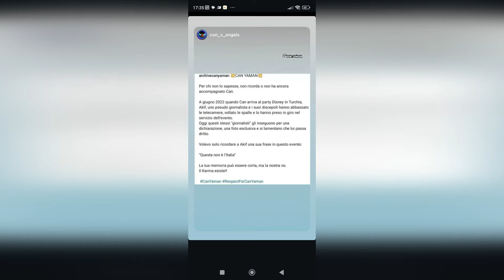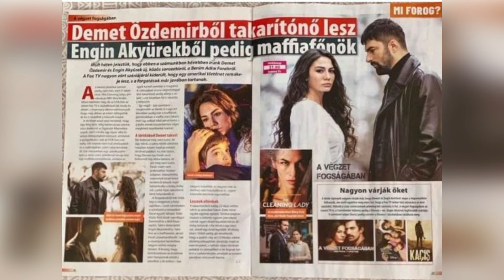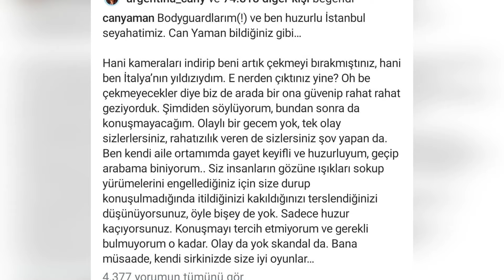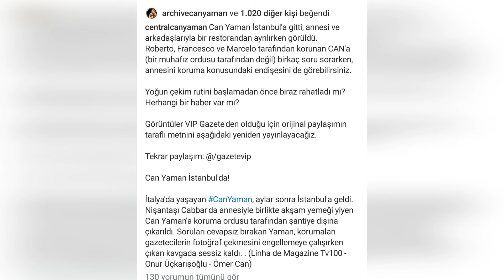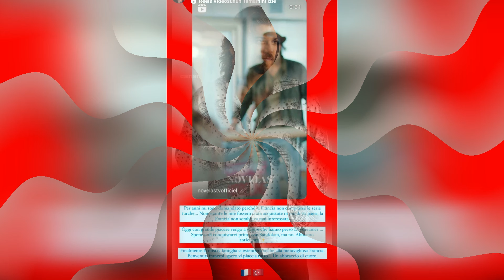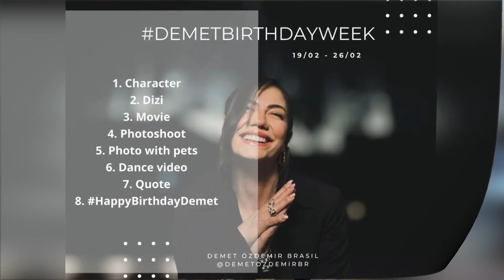Can Yaman admitió que fue a Estambul para vengarse. ¿Cómo manejará Demet esto?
Can Yaman admitió que fue a Estambul para vengarse.
Hoy es el cumpleaños de Demet Özdemir.
¿Cuál es el mensaje de Demet Özdemir, que celebró su cumpleaños con sus amigos más cercanos en una estación de esquí lejos de Estambul, para sus fans?
Otra novedad tiene que ver con Can Yaman.
Can Yaman, que regresó a Roma desde Estambul, hizo la esperada declaración.
¿Puede Yaman, que dijo que fue a Estambul para vengarse, vengarse de quién?
Aquí están los acontecimientos de última hora que le sorprenderán.
Asegúrate de que las noticias que veas te sorprendan.
Te amamos.